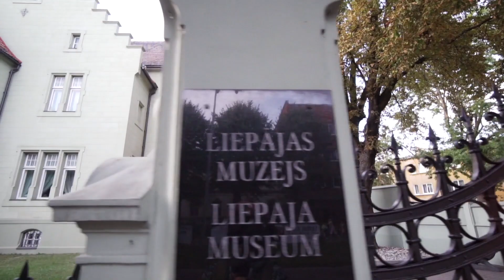Jānis Eizengrauds - mūziķis un uzņēmējs no Liepājas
Jānis ir mūziķis un uzņēmējs vienlaicīgi, kurš kādu laiku pabijis Vācijā, tomēr atrada spēku un uzņēmību atgriezties Latvijā, lai spēlētu Liepājas simfoniskajā orķestrī un attīstītu savu uzņēmumu "BauBauToys".